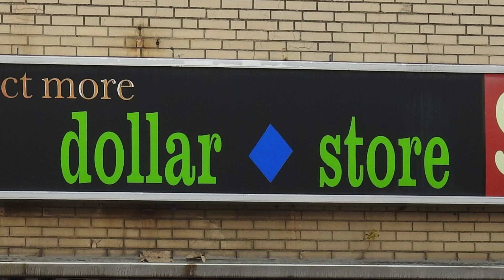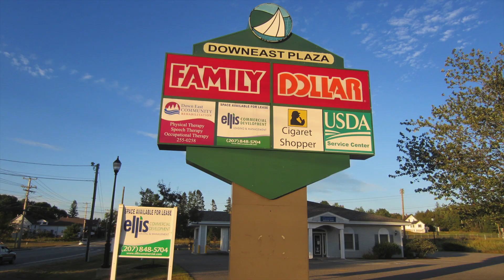Dollar Store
Here's a video collage to remind you of all of the dollar stores along Route 1.  In addition to Family Dollar, Dollar General, and Dollar Tree, there are lesser-known stores like Dollar Variety, One Dollar Zone, Dollar Plus USA, Dollar Daze, Dollar Shop, and Dollar Mania.  Comedic musician Tim Hawkins provides the sound track.